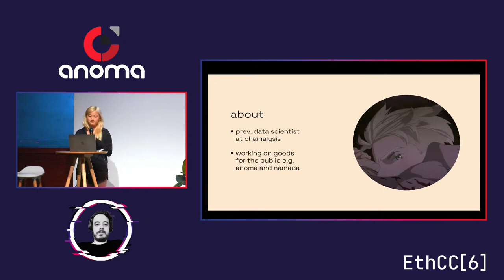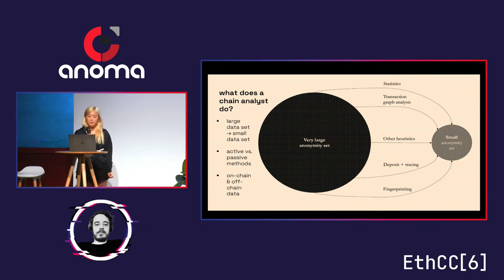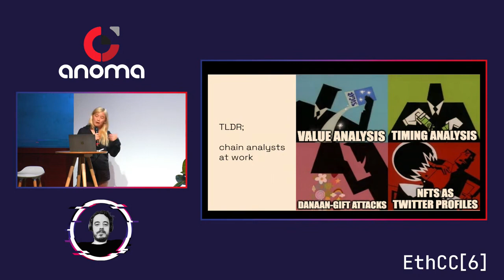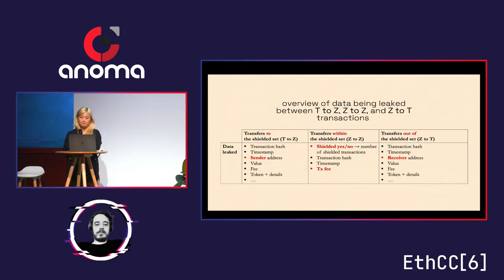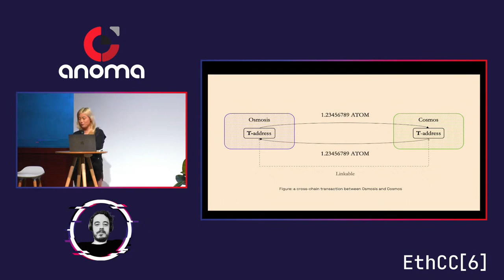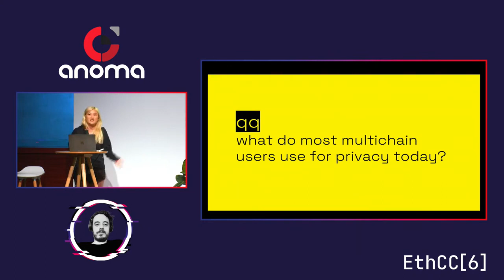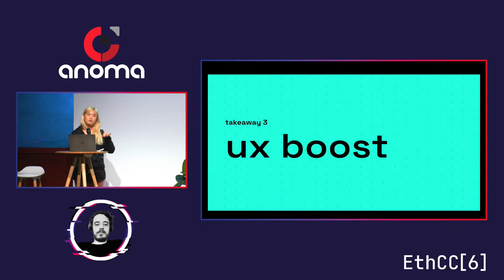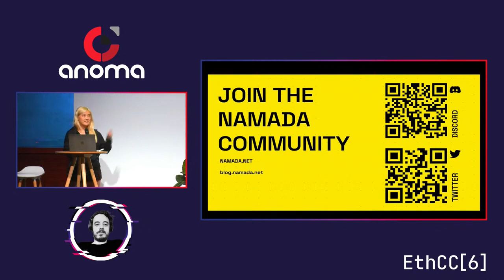Awa Sun Yin, Co-Founder of Anoma and Namada - Size Matters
"I’m building privacy tech for everyone, not just for cypherpunks. My chain analyst’s POV has helped me clearly articulate where data can be leaked, how privacy tech can go wrong. This is the motivation behind the design of Namada, an L1 dedicated to bringing the best multichain privacy to every user."